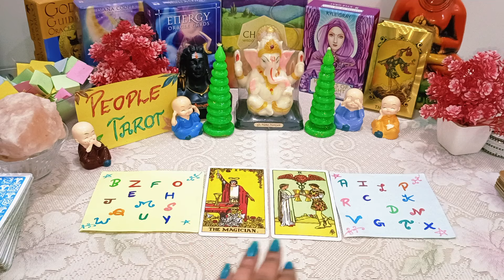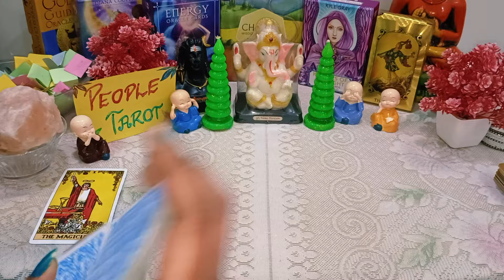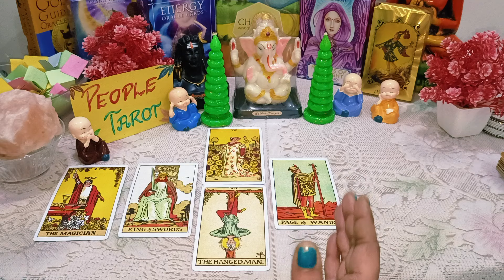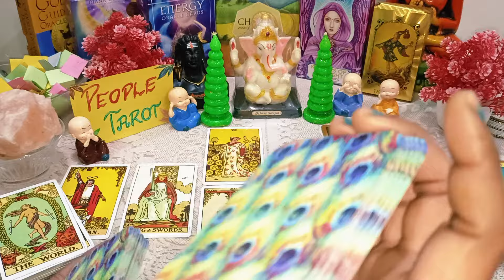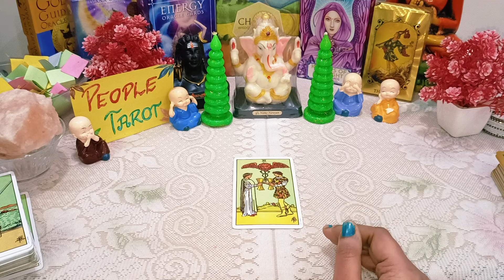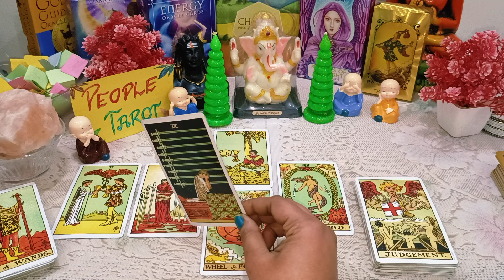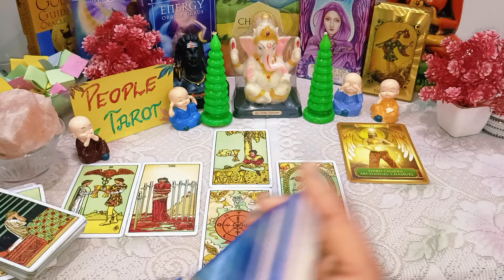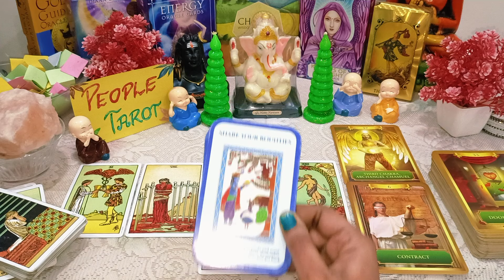✨🎁Urgent messages From Lord Krishna🌈भगवान कृष्ण का संदेश आपके लिए🪔Lord Shiva Message For You💥🕉️Tarot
Intro. : 0:00
pile 1 : 1:27 ✨
pile 2 : 12:40 🌺

Video questions:

krishna
lord Krishna
urgent message from lord Krishna tarot
Shiv ji Ka Message tarot
What Shiva Wants to Tell you tarot
Shiva message for you
shiv Shakti message
blessings and guidance for you tarot by shiv Shakti
urgent message from Shiv Shakti tarot
आपके लिए शिव संदेश
शिव शक्ति संदेश
നിങ്ങൾക്കുള്ള ശിവ സന്ദേശം
ശിവശക്തി സന്ദേശം
તમારા માટે શિવ સંદેશ
શિવ શક્તિ સંદેશ
آپ کے لیے شیو کا پیغام
شیو شکتی کا پیغام
మీ కోసం శివ సందేశం
శివ శక్తి సందేశం
உங்களுக்காக சிவன் செய்தி
சிவசக்தி செய்தி
Apke bhagya mai kya likha hai
आपके भाग्य में क्या लिखा है
apke bhagya mein kya rakha hai
apke bhagya mai kya hai
apke bhagya
What is written in your destiny tarot
Destiny Tarot
in hindi
آپ کی تقدیر ٹیرو میں کیا لکھا ہے۔
మీ విధి టారోలో ఏమి వ్రాయబడింది
നിങ്ങളുടെ വിധിയിൽ എന്താണ് എഴുതിയിരിക്കുന്നത്
உங்கள் விதியில் என்ன எழுதப்பட்டுள்ளது
ਤੁਹਾਡੀ ਕਿਸਮਤ ਵਿੱਚ ਕੀ ਲਿਖਿਆ ਹੈ
777 tarot
shiv messages in hindi
The wheel of fortune tarot 1111